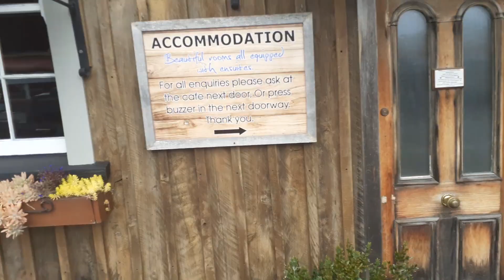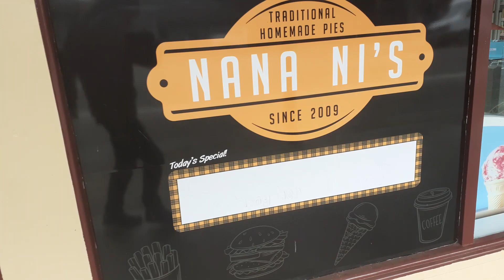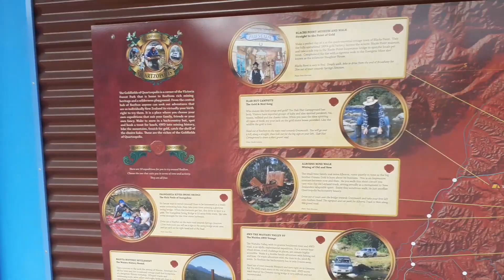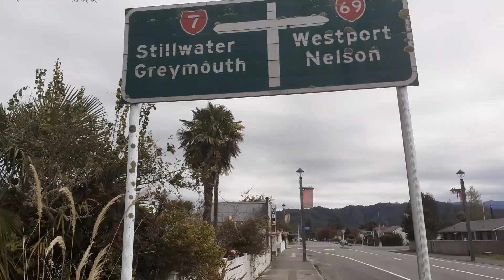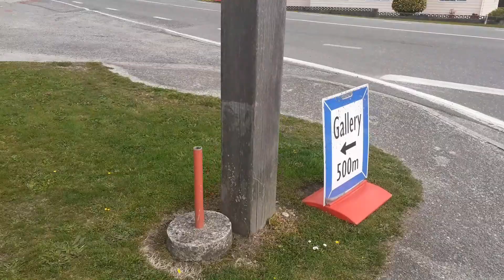A Walk Down The Reefton Town Centre On April 9th 2023 At 11:45am